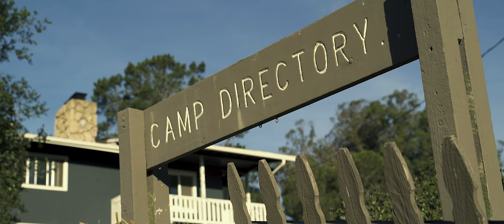MY SPECIAL BOY: A FRIDAY THE 13TH FAN FILM | Official Trailer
The Official Trailer for MSB is here! We're so proud to be able to present this project to you all!

SYNOPSIS: Sean Orton returns to Camp Crystal Lake with a dark history. Despite warning, he attempts to save his family name by reopening it as Camp Trinity Pointe. He gathers a group of friends to help rebuild the camp and prevent another tragedy from happening, but there is an evil that haunts the camp and is seeking revenge.